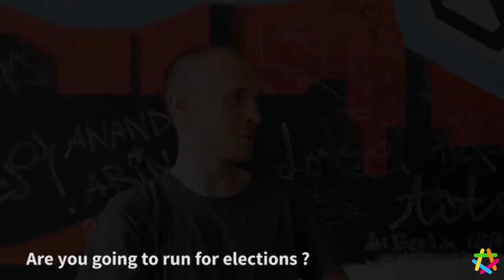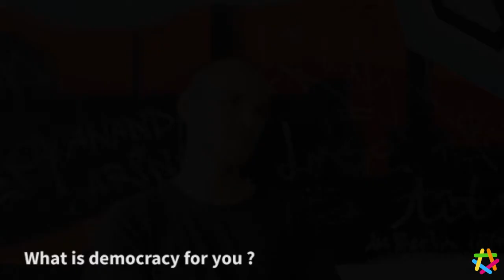Solidarity City Berlin 1/2 - Garantir l'accès aux services municipaux aux personnes sans papiers